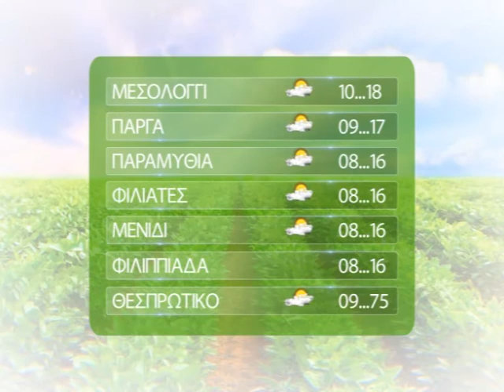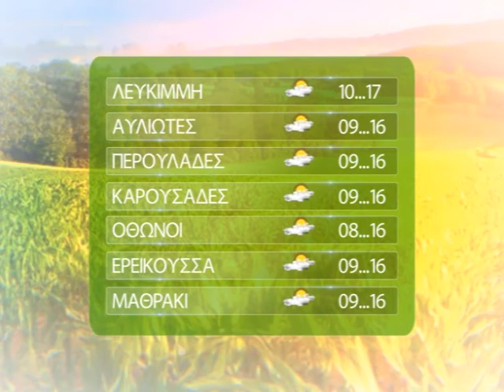ΚΑΙΡΟΣ ΑΓΡΟΤΩΝ 21 03 2020